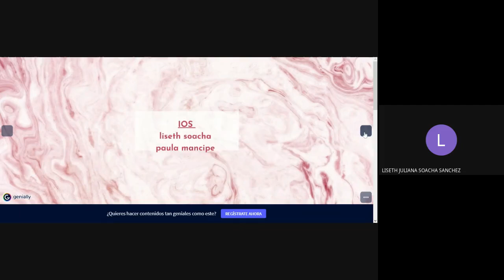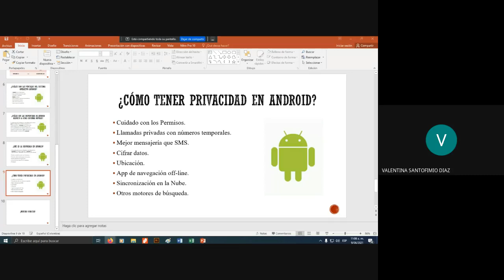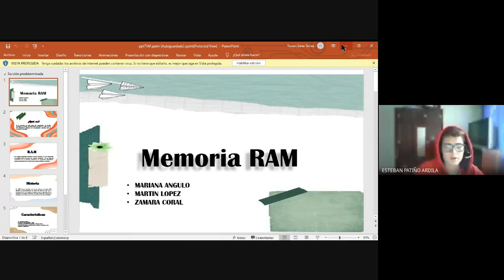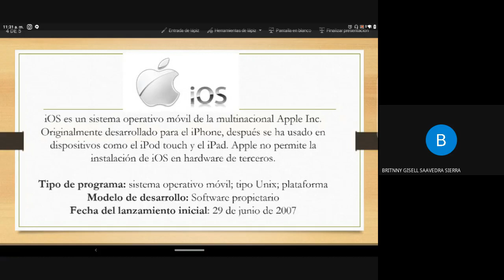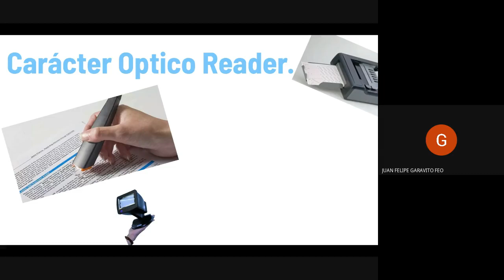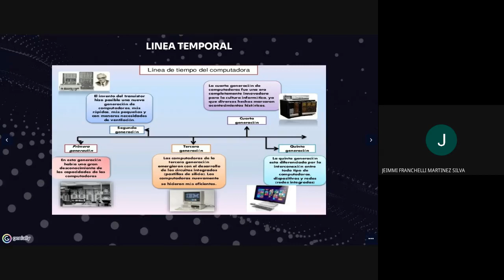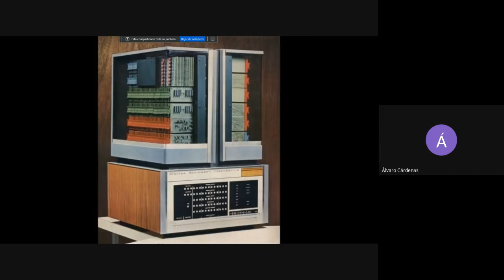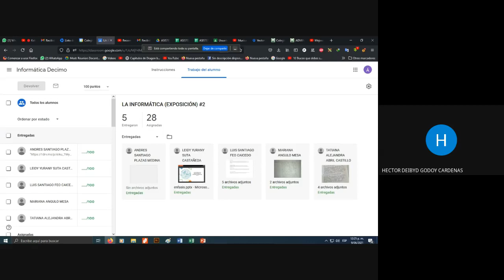Diseño grafico Clases virtuales 10º y 11º de 2021 06 09 at 08 54 GMT 7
Diseño gráfico Clases virtuales 10º y 11º de 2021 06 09 at 08 54 GMT 7